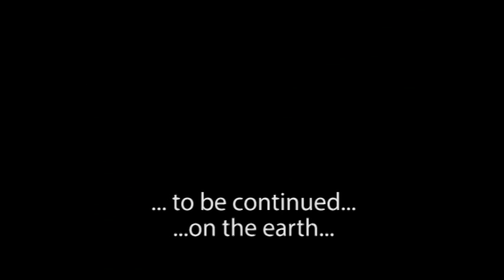LB NUVOLE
PERFORMANCE LIVE BY DAVID MEDALLA LONDON BIENNALE 2016 AT STUDIO.RA, ROME